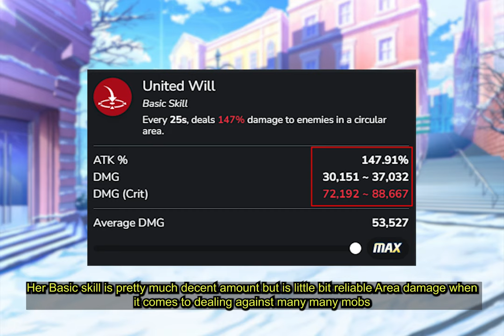[Blue Archive] Should you get and build Minori?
tldr : Depend on your need